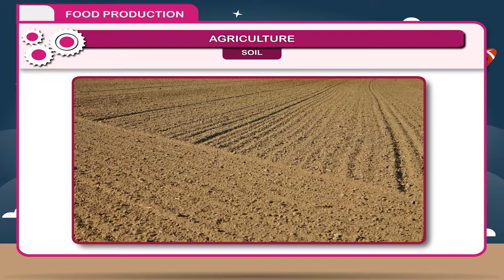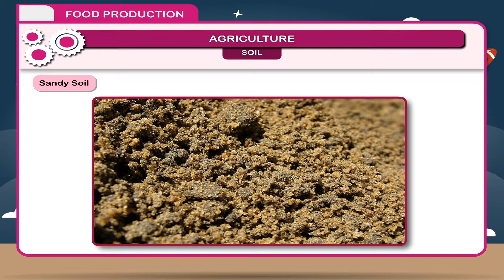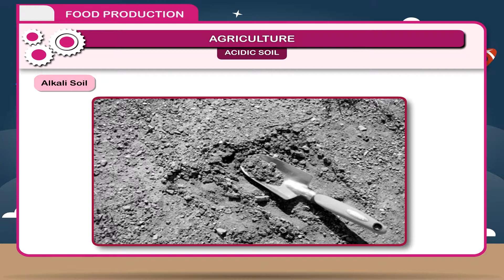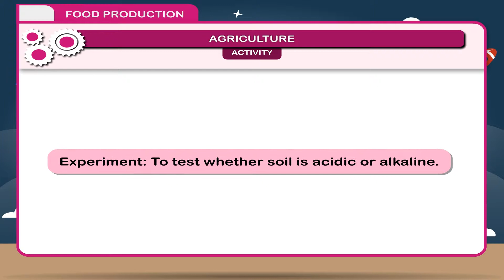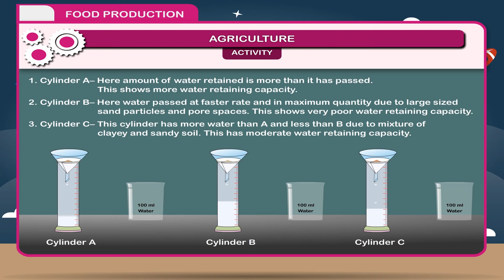Food Production class-8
This video from Kriti Educational Videos explains about the production of food. We can know about the minerals the plants get from the soil. It is discussed about the types of soils and also the types of crops that could be grown in the soil. This video is suitable for class 8

Contents:
    1. Soil